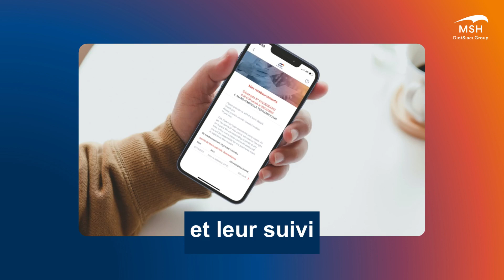Présentation app MSH 2023 - FR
Découvrez la nouvelle app MSH !